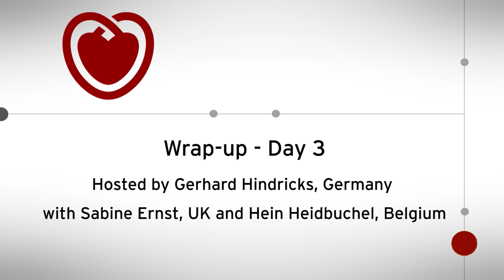ESC TV at EHRA 2018 - The Daily Wrap-up - Day 3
Wrap-up - Day 3

Hosted by Gerhard Hindricks, Germany
with Sabine Ernst, UK and Hein Heidbuchel, Belgium